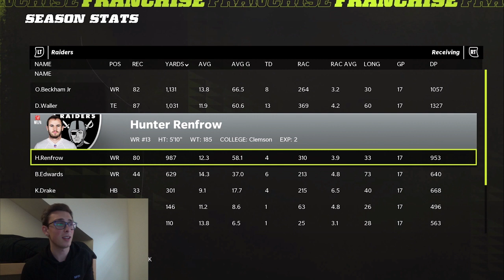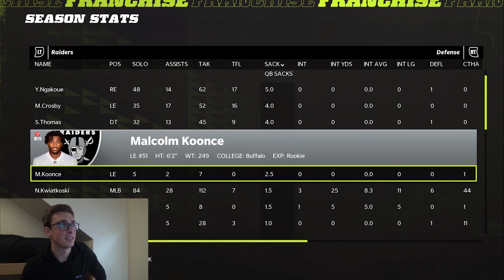Could Odell Beckham Jr. Join the Las Vegas Raiders??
In the last couple of days there has been a significant amount of drama between Odell and the Browns. This may end up leading to a release. Henry Ruggs was recently cut from the Raiders after his accident. Could Odell and the Raiders be the perfect fit? We hop into Madden 22 to find out!